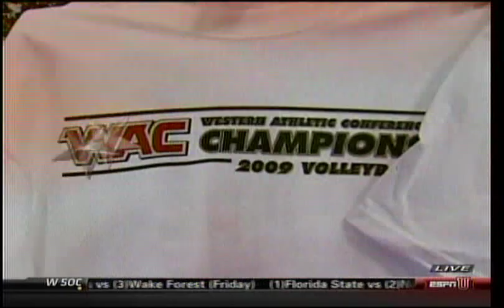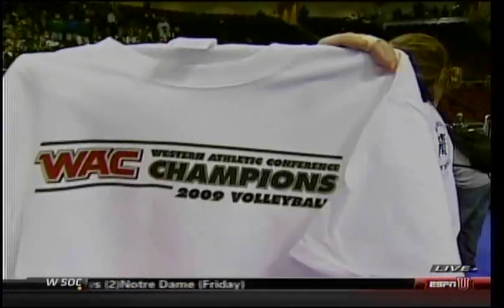Rainbow Wahine Volleyball 2009 WAC Champs (part 7 of 7)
Wahine Wins Their 10th straight WAC Tournament Title, Sweeping New Mexico State (25-12, 25-17, 25-23 ). Kanani Danielson was named MVP and Aneli Cubi-Otineru and Dani Mafua were named to the all-tournament team. GO BOWS!